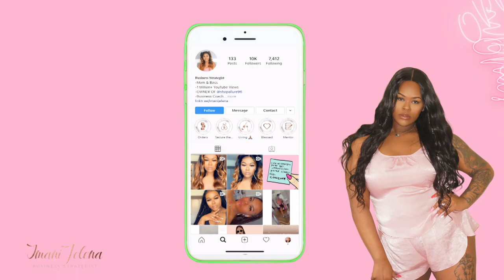2nd Number For Your Business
Apps Mentioned In This Video:
1. Sideline
2. TextNow
3. Google Voice
T E C H:
Sony Nex-5t
Pro Photo Studio Lighting
Adobe Premiere
Imovie